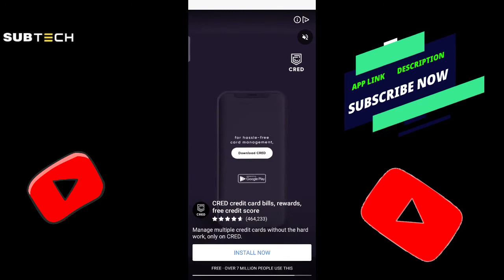how to get blue tick on whatsapp, facebook, instagram ? Social media account blue tick ?